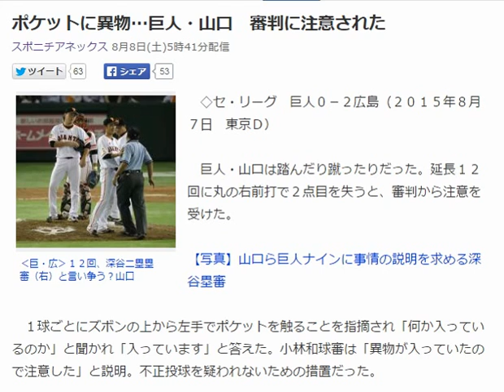ポケットに異物…巨人・山口 審判に注意された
‹巨・広›１２回、深谷二塁塁審（右）と言い争う？山口
　◇セ・リーグ　巨人０－２広島（２０１５年８月７日　東京Ｄ）

　巨人・山口は踏んだり蹴ったりだった。延長１２回に丸の右前打で２点目を失うと、審判から注意を受けた。

【写真】山口ら巨人ナインに事情の説明を求める深谷塁審

　１球ごとにズボンの上から左手でポケットを触ることを指摘され「何か入っているのか」と聞かれ「入っています」と答えた。小林和球審は「異物が入っていたので注意した」と説明。不正投球を疑われないための措置だった。　引用：Yahooニュース